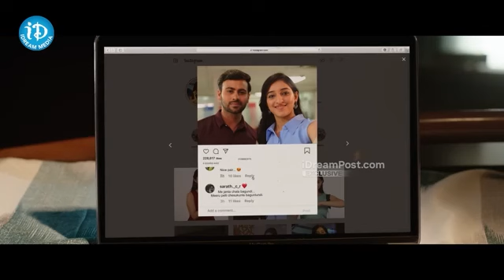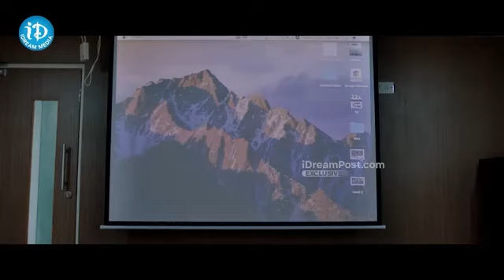Latest Telugu Movie Scenes | iDream Celebrities